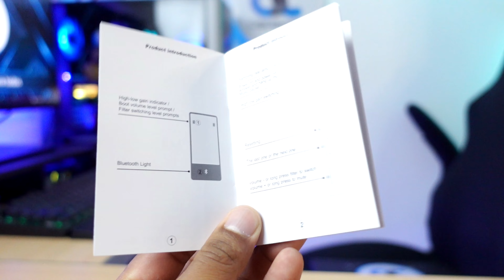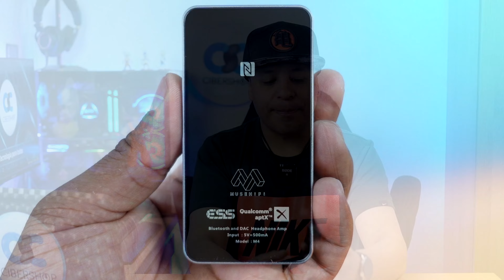😱RECOMENDADO🔥 Escucha música NIVEL DIOS !!🎧// DAC Amplificador BLUETOOTH Muse Hifi M4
RECOMENDADOS:
SIMGOT EA500
SIMGOT EM6L

RECOMENDADOS:
Dac GraveAudio
Tempotec HD V
Ifi Zen Dac
Ifi Hip Dac
Sonata HD

💥ASÍ GRABO MIS VIDEOS 💥👉

GRACIAS!!